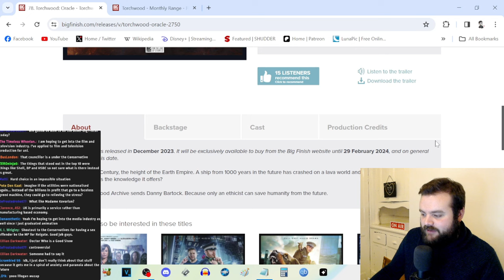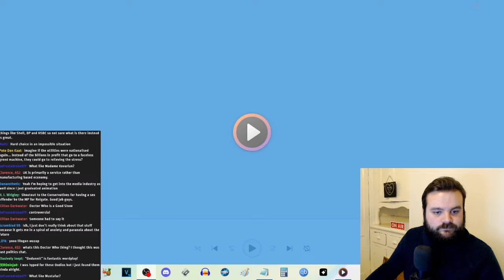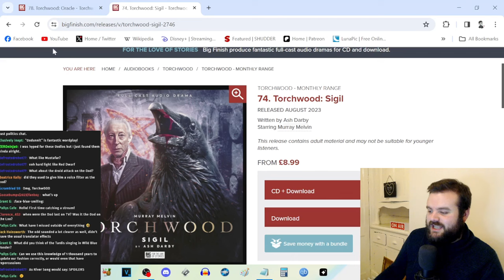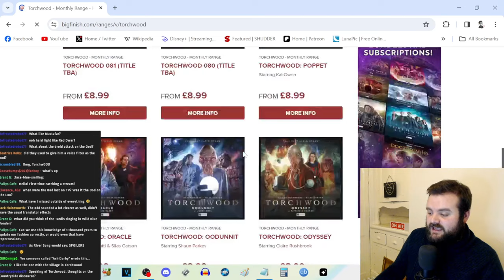Torchwood: Oracle - Big Finish Review